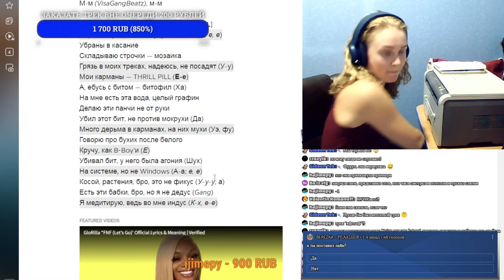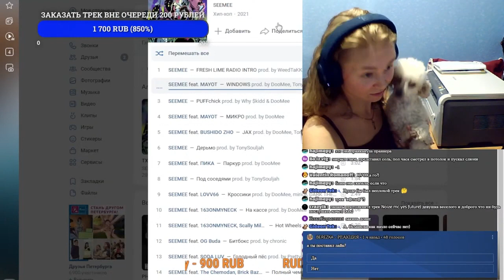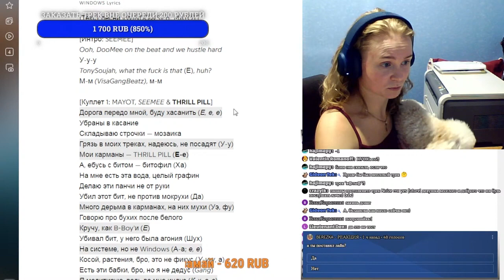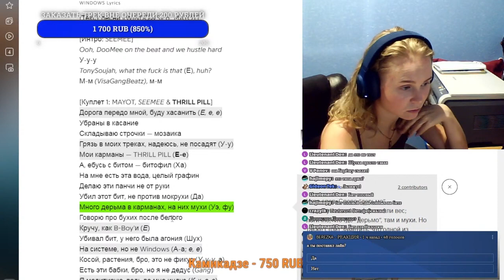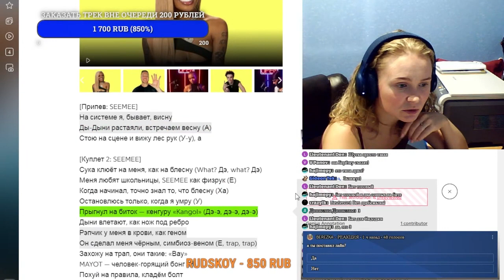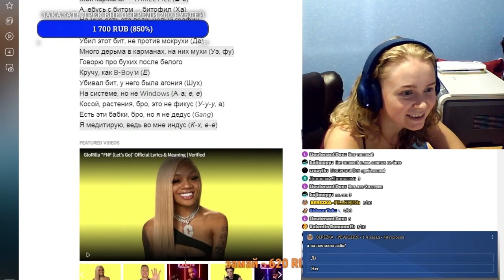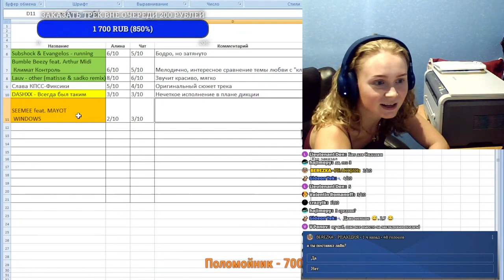Реакция на Seemee feat. Mayot - Windows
Пройдя по этой ссылке вы можете